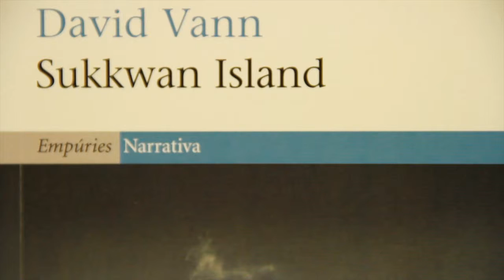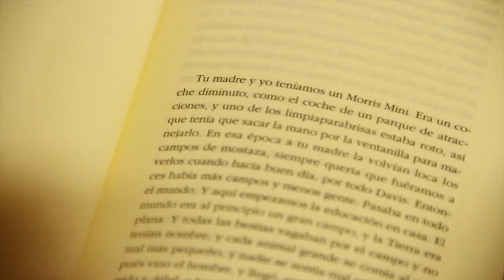DAVID VANN english version @ Barcelona cultural district /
David Vann introduces Sukkwan island in +bernat books shop.

LEGEND OF A SUICIDE. SUKKWAN ISLAND. STORIES